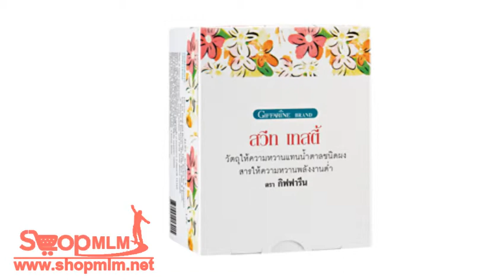สวีท เทสตี้ วัตถุให้ความหวานแทนน้ำตาล ชนิดผง267